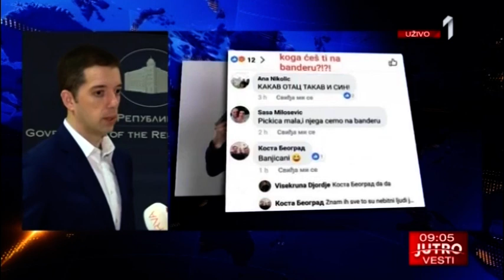Ђурић: Вешала на Теразијама вређају осећања грађана